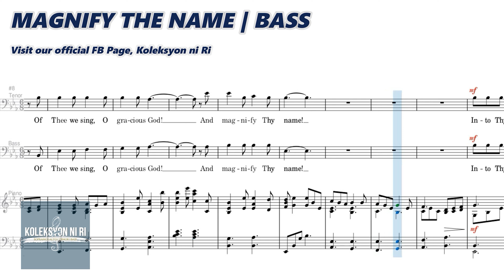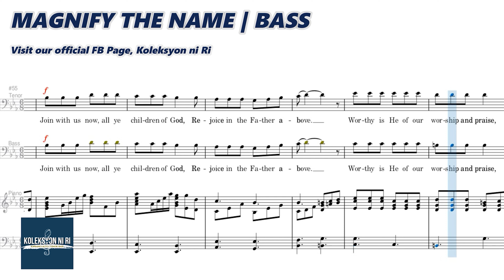Magnify Thy Name | Bass | Vocal Guide by Bro. Kent Babia